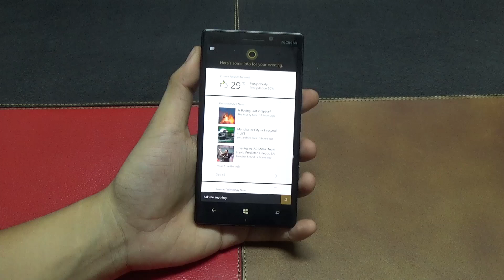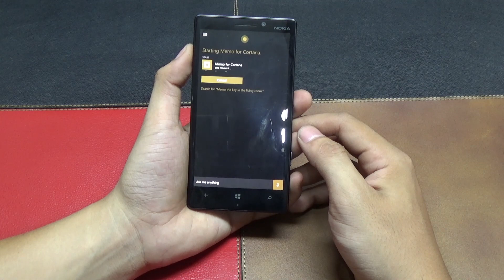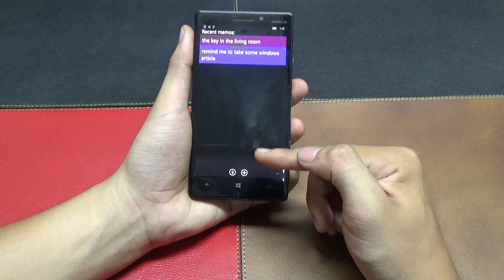Tinhte.vn - Dùng thử ứng dụng ghi chú Memo for Cortana